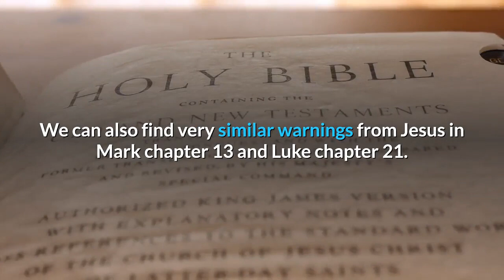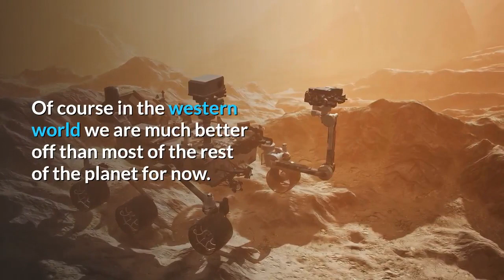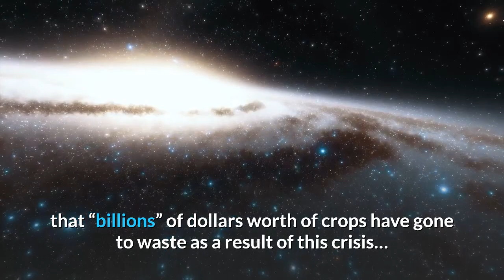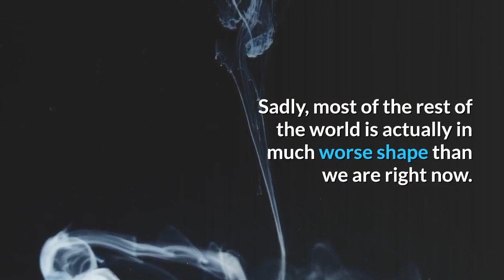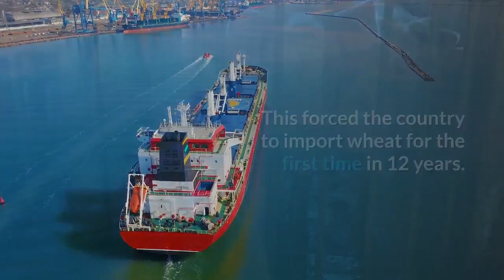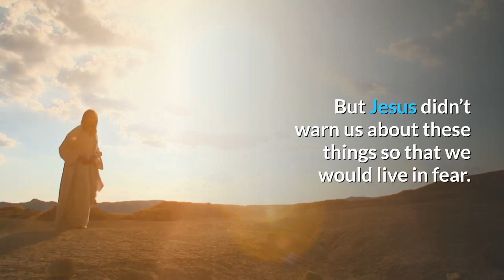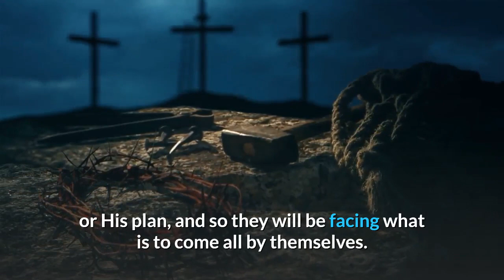👉There Will Be Famines Of Biblical Proportions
👉There Will Be Famines Of Biblical Proportions  -- Economic Collapse 2020
Could it be possible that the stage is being set for horrific famines that the Bible has been warning us about for nearly 2,000 years?  A few years ago, any talk of “coming famines” would have seemed absolutely ludicrous to most people in the western world, but the events of the last several months have changed everything.  Now, the UN is openly warning that famines of “biblical proportions” could be on the way, and the head of the UN World Food Program is telling us that we could soon see 300,000 people literally starve to death every single day.  Nightmarish droughts, African Swine Fever, COVID-19 and armies of locusts in Africa the size of major cities have combined to create a “perfect storm”, and global food supplies are becoming tighter with each passing month.